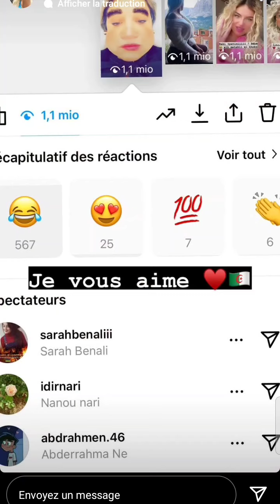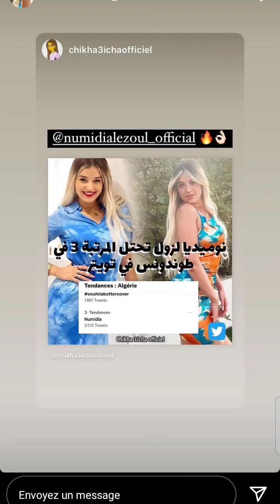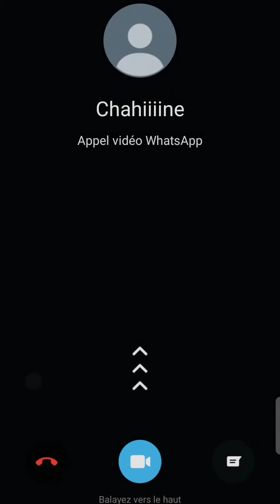نوميديا تستعد لمحاكمة نعناعة مونيا بن فغول